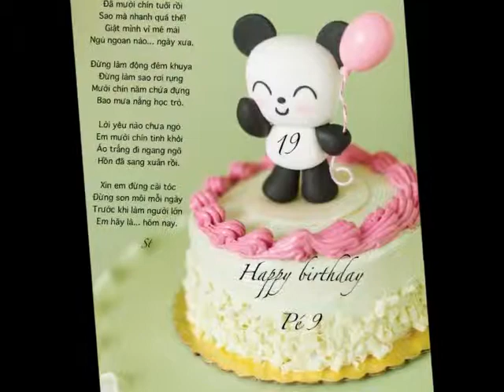Pe 9 BD